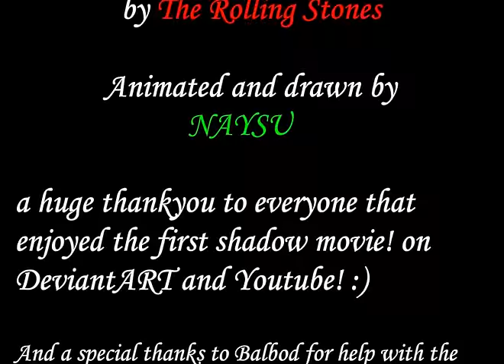Shadow Hates Colours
I am SO SORRY for no sound. it got claimed and there was nothing I could do sadly...
Going to leave it up here as a showcase of my old animation work though, would be a shame to delete it.
Shadow sings about how he hates colours, much to the annoyance of Sonic, knuckles and the rest of the gang!

Sonic's Party Games are DANGEROUS!

My first real Flash Animation! A great practice for lip synching :)

Anyways, tell me what you think, and if you liked it, what was your favourite part?